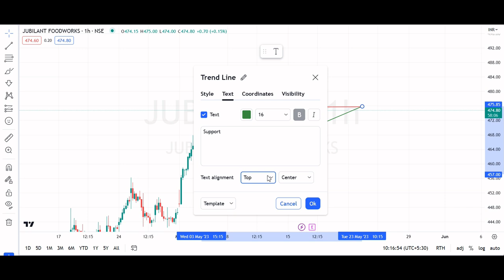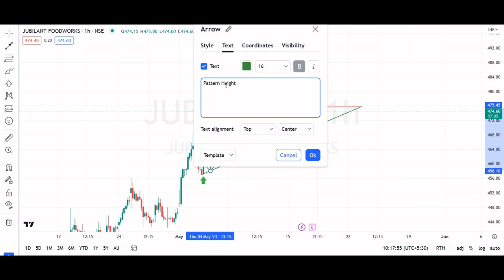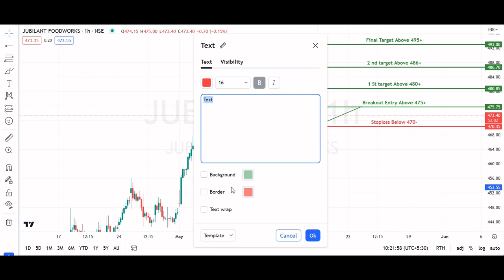Ascending triangle pattern breakout in Jubliant Foodwork Ltd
Jubilant Foodwork Ltd

Key highlights: 💡⚡

✅On 1Hour Time Frame Stock Showing Breakout of Ascending triangle Pattern .
✅ Strong Bullsih Candlestick Form on this timeframe.
✅Can Go short in this stock by placing a stop loss above 470-.

TechnicalAnalysis jubilant